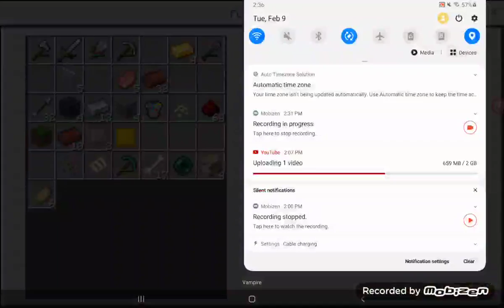Not another disappointment | abnorm-craft [ep6]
Yay i actually did something and there was originally a swear word, I took it out